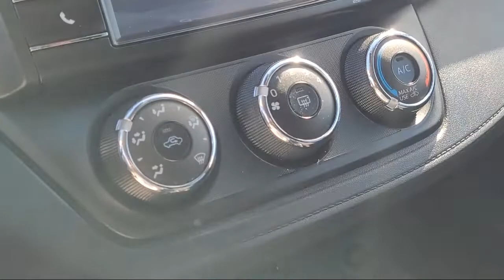2017 Toyota RAV4 LE San Diego El Cajon Chula Vista Mission Valley Santee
2017 Toyota RAV4 LE Stock Number: 422664A Vin:2T3ZFREV1HW362702.